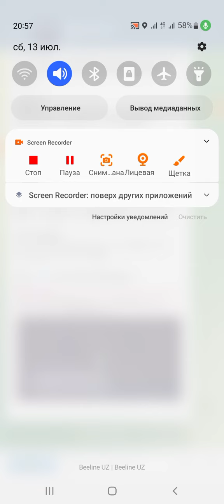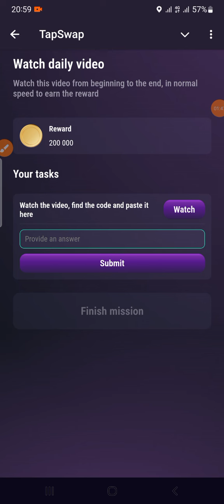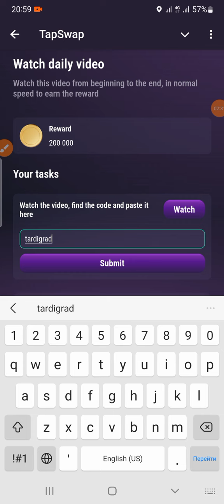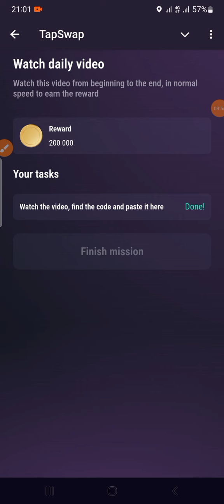Tapswap code today 13.07.2024 viedo2 tapswap o'yini kodi. What are NFTs and why they cost millions